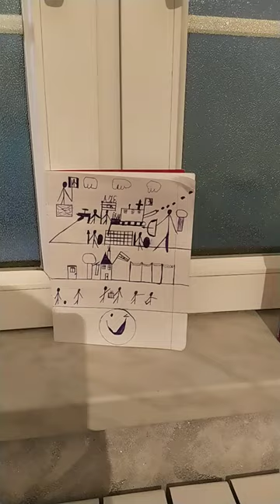26 mart 2024